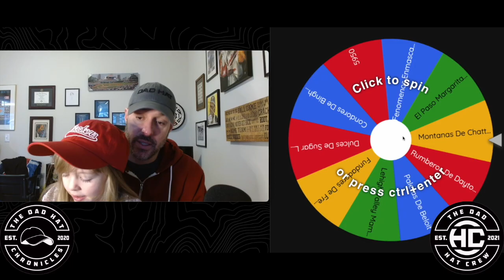The Wheel of Dad Hats.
Checkout my latest Wheel of Dad Hats with my lil monster.  @minorleaguebaseball